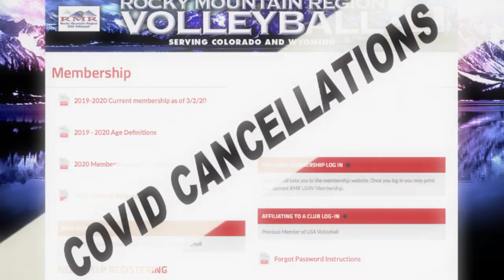Core Banquet 2020